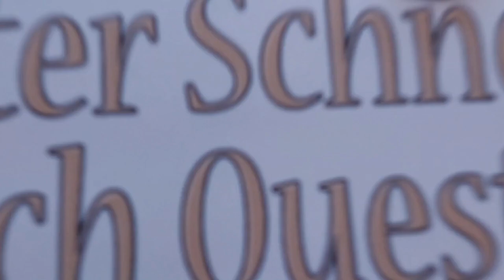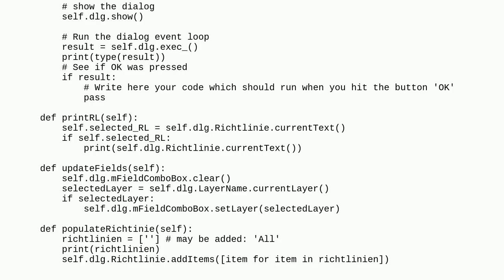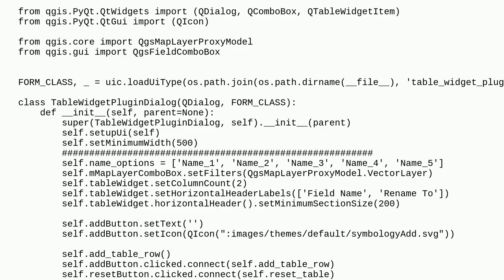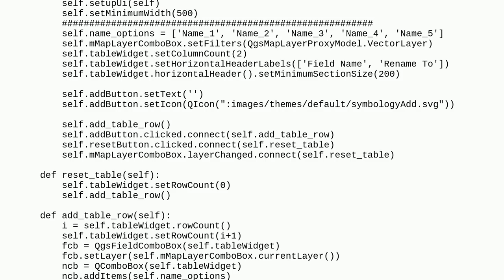Gis: Creation of QGIS Plugin: How to add comboboxes interactively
Creation of QGIS Plugin: How to add comboboxes interactively

A special thanks goes out to the community

  qgis pyqgis qgis-plugins